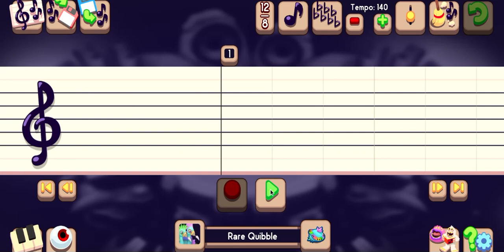Stogg? Are you okay?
I'll be doing more of these daily at least.